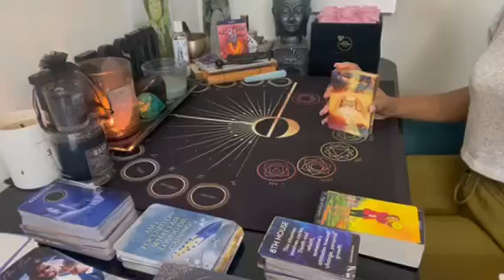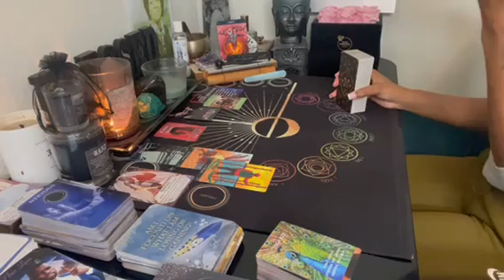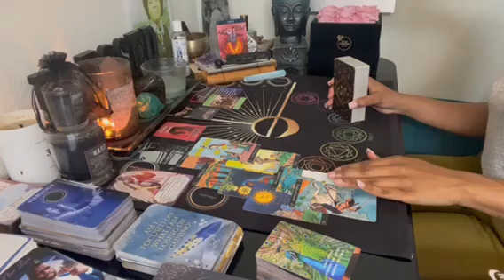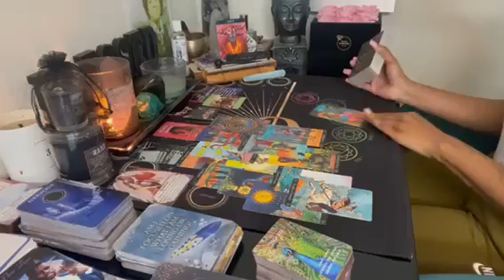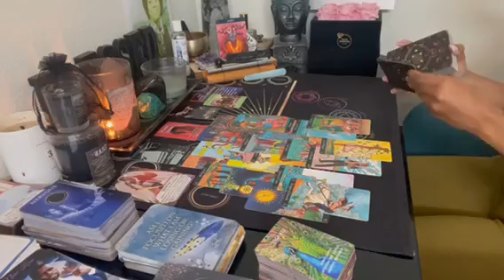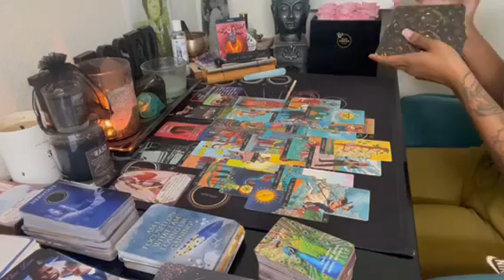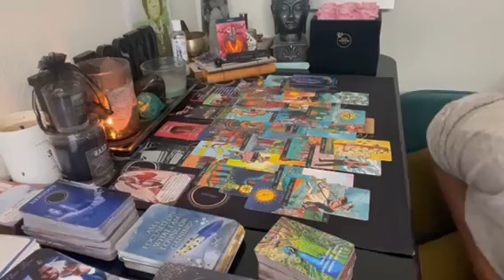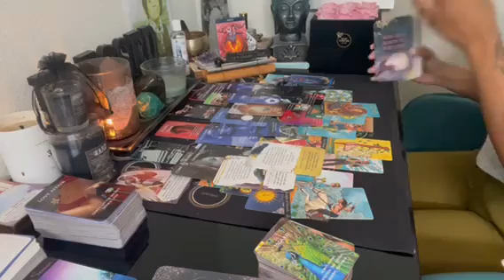Aries ♈️ A dark witch has met their match 😈 they lost this spiritual warfare. Wheew 😮‍💨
Decks Used In this reading:

* The in2it angel oracle deck by Kimberly fisher
* Soul truth Self-awareness card deck By Brianne Hovey
* What’s the teaspill & Teacup deck (Combined) by Starryeyedtarot777
* Spiritual instinct by spiritualInstincts (Etsy)
* Situations & more situations (Combined) by Inuitive Envisions 1111